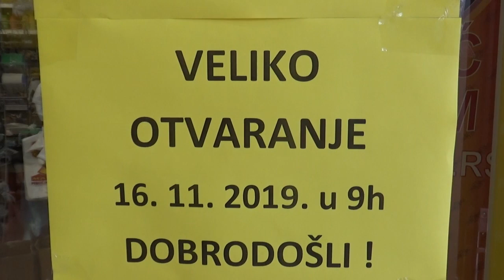Pipreme za otvaranje novog objekta "S" marketa 15.11.2019.